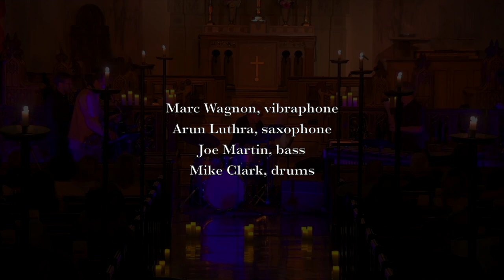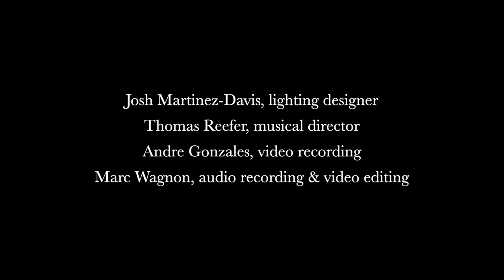Baksheesh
Live performance of Marc Wagnon's composition, originally recorded on the release "Earth is a Cruel Master" available on Buckyball Records.
Marc Wagnon - vibraphone
Arun Luthra - tenor sax
Joe Martin - upright bass
Mike Clark - drums
Recorded during the "Incarnate Jazz" performance at Church of the Incarnation in New York City.